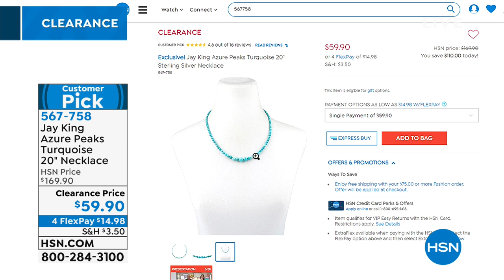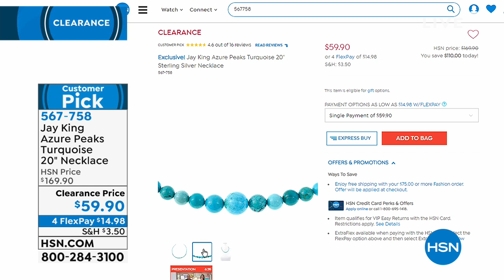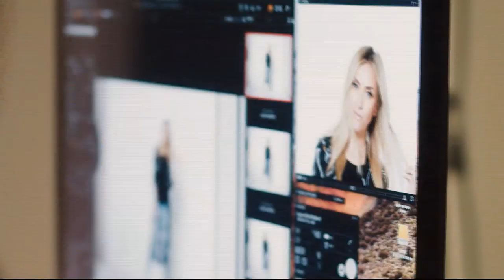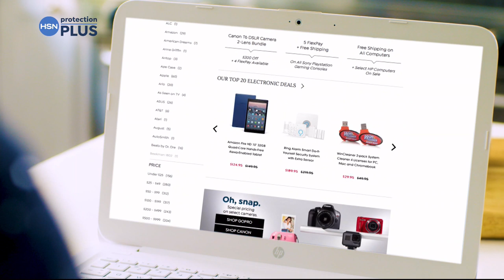HSN | Jewelry Clearance 03.18.2019 - 05 AM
Discover and shop from an assortment of jewelry, all at marked down prices.